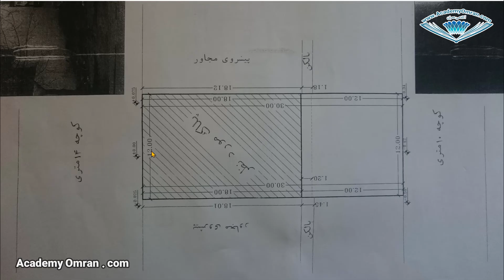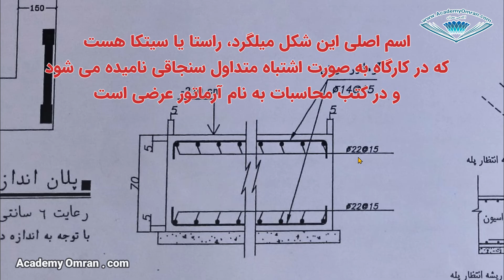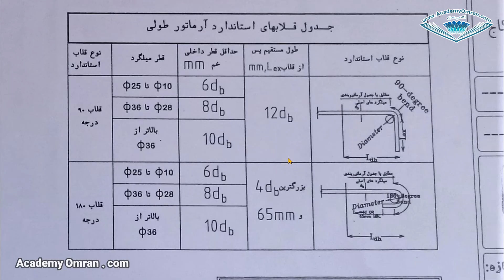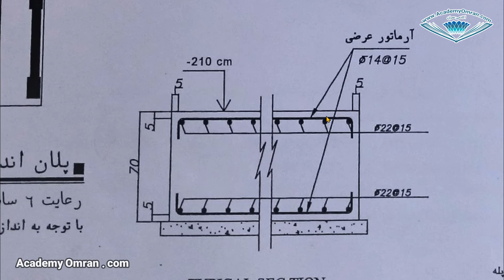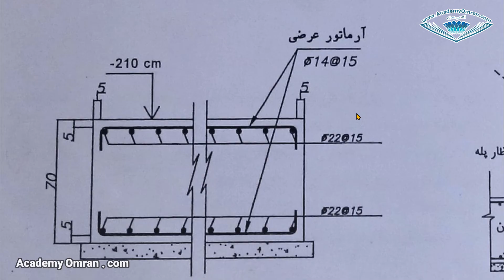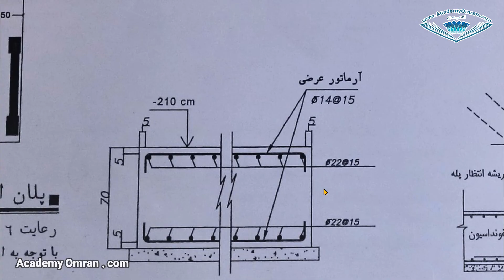آموزش صفرتا صد اسکلت بتنی | قسمت اول | نقشه خوانی فونداسیون | Techniques Build Foundation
دوره رایگان و کامل صفر تا صد اسکلت بتنی💯
آکادمی عمران
فیلم مراحل ساخت ساختمان اسکلت بتنی به صورت اجرای اسکلت بتنی شامل نکات اجرایی اسکلت بتنی و جزئیات اسکلت بتنی
How To Build A Concrete House | Episode 1
concrete house construction
construction of building

⭕تمام قسمت ها رو به ترتیب ببینید❌

✍بخش بندی قسمت اول

00:00  نقشه خوانی فونداسیون نواری
03:56 آماده سازی محل اجرا فونداسیون نواری
05:12 برش آرماتورهای فونداسیون نواری
06:20 نحوه خم میلگردهای فونداسیون نواری

این دوره اسکلت بتنی به صورت یک پکیج صفر تا صد اجرای ساختمان شامل اجرای اسکلت بتنی به همراه نکات اجرایی اسکلت بتنی و جزئیات اسکلت بتنی و به صورت فیلم آموزش صفر تا صد ساختمان سازی است
. در این فیلم که مراحل ساخت ساختمان اسکلت بتنی بصورت یک دوره کارگاهی جامع اجرای ساختمان است و به شما آموزش صفر تا صد نظارت و اجرای ساختمان را به صورت یک پروژه صفر تا صد ساختمان سازی می دهد را می بینید.
 این دوره برای آموزش مجری ساختمان و آموزش صفر تا صد نظارت و اجرای ساختمان تهیه شده و کاملا رایگان در اختیار شما می باشد.
در ابتدای دوره با نقشه خوانی فونداسیون نواری و برش آرماتورهای فونداسیون آشنا می شوید و مراحل آرماتوربندی فونداسیون رو می بینید.
معنی فونداسیون و اصول فونداسیون و انواع فونداسیون یکی از پایه ترین مباحث شروع ساختمان سازی در ایران است.
ما ابتدا با آموزش فونداسیون نواری و نقشه خوانی فونداسیون نواری و نشان دادن پلان فونداسیون شروع می کنیم و عکس فونداسیون ساختان را نشانتان می دهم و تفاوت پی و فونداسیون رو هم بیان می کنم.
اینکه اجزای تشکیل دهنده فونداسیون و نحوه اجرای فونداسیون روی سطح زمین و اصول فنی لاشه چینی زیر فونداسیون رو در فیلم آموزش اجرای فونداسیون بصورت کامل صفر تا صد اجرای فونداسیون رو می بینیم.
فرق شناژ با فونداسیون و انواع فونداسیون بتنی رو همه می دونید و در اینجا ما از فونداسیون نواری شروع می کنیم که با فونداسیون منفرد و فونداسیون گسترده متفاوت است.
آرماتوربندی فونداسیون شامل خم آرماتورها و ساخت خرک و بستن میلگردهای فونداسیون است و با اجزای تشکیل دهنده فونداسیون و صفر تا صد اجرای فونداسیون آشنا می شوید.
در بخش فونداسیون نحوه خرک زدن و فاصله خرک در فونداسیون رو توضیح می دهم و دیتیل خرک رو می بینید که خرک ساختمانی و شکل خرک در فونداسیون به چه شکلی هست.
کاربرد میلگرد خرک و انواع خرک و روش بدست آوردن تعداد خرک در فونداسیون رو بیان می کنم و در فیلم اجرای فونداسیون می بینید.
یکی از بخشهای مهم در اجرای فونداسیون توجه به دتایل ریشه پله در فونداسیون است که عدم اجرای ریشه پله مشکلات فراوانی ایجاد می کند.
در این مرحله با جانمایی ریشه راه پله و آموزش نقشه خوانی آن و نقش ریشه پله و نحوه آرماتوربندی و اجرای راه پله های بتنی رو می بینید.
ارتفاع فونداسیون در نقشه یا عمق پی ساختمان دو طبقه یا پی ساختمان یک طبقه و در کل اینکه عمق فونداسیون به چه عواملی بستگی دارد رو می دونید و در این فیلم نحوه اجرای آن را کامل خواهید دید.
اولین پله شروع ساختمان نقشه خوانی فونداسیون است که در این فیلم نقشه خوانی فونداسیون نواری رو به شما آموزش می دهم که با پلان فونداسیون کلاف شده متفاوت است.
در بخش آرماتوربندی فونداسیون نواری یا آرماتور بندی فونداسیون گسترده یا فونداسیون حصیری که بعدا انجام می دهیم ، بصورت کامل مراحل آرماتوربندی فونداسیون رو از روی نقشه آرماتور بندی فونداسیون انجام می دیم و می بینید.
نحوه بستن خاموت فونداسیون و نحوه بستن آرماتور فونداسیون رو به همراه طریقه بستن شناژ کف یا بافت میلگرد فونداسیون رو نشان می دهم و نحوه خاموت گذاری در پی به همراه نحوه بستن سیم مفتول رو کامل یاد خواهید گرفت.
نحوه میلگرد گذاری فونداسیون تکنیک های خاص خودش رو داره و شما باید با نقشه خوانی میلگرد تقویتی فونداسیون و محل قرار گرفتن میلگرد تقویتی فونداسیون به همراه چیدمان میلگرد فونداسیون رو کامل و اصولی یاد بگیرید.
یکی از بخش های مهم آرماتور بندی فونداسیون خم میلگرد فونداسیون است که روش محاسبه طول خم میلگرد و حداقل طول خم میلگرد در فونداسیون رو به همراه جدول خم میلگرد نشان می دهم و توضیح می دهم که طول خم 90 درجه میلگرد و طول خم میلگرد ریشه ستون و نحوه خم میلگرد ستون در فونداسیون به چه شکلی هست.
در فیلم آرماتور بندی فونداسیون ضوابط آرماتوربندی فونداسیون و مراحل قبل از اجرای فونداسیون رو می بینید و صفر تا صد آرماتور بندی رو توضیح می دهم
اورلب میلگردهای تقویتی و به طور مثال اورلب میلگرد 14 یا اورلب میلگرد 16 و نحوه اورلب میلگرد در فونداسیون رو بیان می کنم روش صحیح بستن میلگرد و اتصال درست میلگرد فونداسیون رو نشان می دهم
همچنین انواع رش های وصله آرماتورها مانند کوپلینگ یا فورجینگ و اورلپ و اتکایی رو توضیح می دهم و فیلم روش فورجینگ هم به صورت کامل خواهید دید.
بعد از آرماتوربندی فونداسیون شروع به قالب بندی فونداسیون می کنیم و نکات مهم در قالب بندی و به طور کلی همه چیز در مورد قالب بندی رو به شما نشون می دهم.
نکات مهم قالب بندی و انواع قالب بندی که به صورت قالب بندی فلزی و قالب بندی چوبی است و اینکه مزایای قالب بندی فلزی چیست رو بیان می کنم.
روش های قالب بندی و انواع مصالح قالب بندی که می توان برای فونداسیون قالب بندی آجری رو هم اجرا کرد نشان می دهم.
بعد از قالب بندی فونداسیون شروع به بتن ریزی فونداسیون می کنیم ، در این مرحله شما باید با تراک میکسر و اینکه هر تراک میکسر چند متر مکعب بتن دارد و یا هر متر مکعب بتن چند تن است آشنا شوید تا بتوانید محاسبه حجم بتن فونداسیون رو انجام دهید.